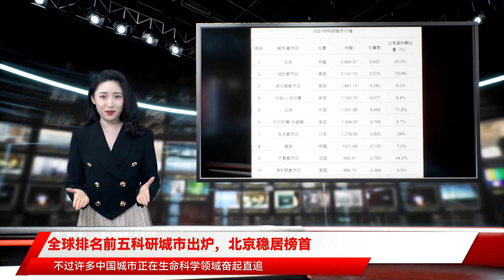全球排名前五科研城市出炉，北京稳居榜首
记者 潘福达 赵莹莹$$$在9月25日上午举办的2021中关村论坛全体会议上，现场发布了自然指数-科研城市2021。测算2020年自然指数的所有科研产出结果显示，全球排名前五的科研城市依次是北京、纽约都市圈、波士顿都市圈、旧金山湾区、上海。$$$纵观自然指数中各城市的整体表现，北京自2016年以来一直稳居榜首。2015年至2020年，上海从第8位上升至第5位，南京从第19位跃升至第8位，而纽约都市圈、巴尔的摩-华盛顿、东京、巴黎、洛杉矶都市圈的排名都下降了一位。$$$中国城市在物理科学和化学领域的表现突出，美国城市在生命科学领域的优势明显，不过许多中国城市正在生命科学领域奋起直追。$$$自然指数追踪了各城市关于17个联合国可持续发展目标（SDG）的相关研究情况，并使用2015年至2020年科研产出总量进行城市可持续发展贡献排名，前5名的城市分别为北京、旧金山湾区、纽约都市圈、巴尔的摩-华盛顿、波士顿都市圈。$$$北京同样位居全球之首，特别是经济适用的清洁能源（SDG7）的份额高达1241.53。SDG7是上海的最强项，份额为473.35，位列世界第二。纽约表现最出色的目标是气候行动（SDG13），份额为325.00，而北京（339.93）在这个目标上的表现也很强。巴尔的摩-华盛顿在良好健康与福祉（SDG3）上的表现全球第一（264.45），波士顿紧随其后（228.04）。在水下生物（SDG14）方面，澳大利亚汤斯维尔排名全球第二（15.59），仅次于北京（17.88）。$$$自然指数期刊发表的成果与三个SDG的相关度最高：SDG3（良好健康与福祉）、SDG7（经济适用的清洁能源）、SDG13（气候行动）。$$$在SDG相关研究产出份额增加最快的前五名城市中，中国城市占据了前四席，分别是北京、南京、上海和广州，纽约都市圈（第5位）和波士顿都市圈（第20位）两个美国城市跻身前20名。$$$据了解，自然指数经过长期发展完善已形成自己独有的、成熟的指数评估体系，成为国际公认的衡量机构、国家和地区在自然科学领域的高质量研究产出与合作情况的重要指标。今年报告同样利用自然指数（Nature Index）数据，以各城市的科研人员在被纳入自然指数（Nature Index）的82种高质量期刊上所发表的论文数量为主要衡量标准来评价城市的科研能力；同时，还增加了对全球主要科研城市对联合国可持续发展目标的贡献方面的研究。$$$